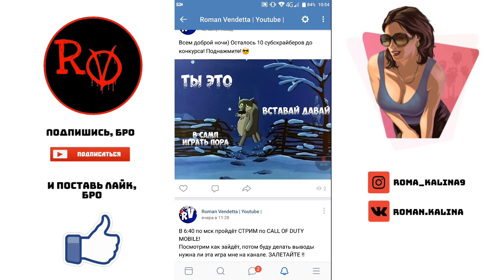FLIN RP #7 ПРОСРАЛ СКИН ЗА 100К! КУПИЛ НОВУЮ ИНТУ! | SAMP MOBILE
В этом видео я поведаю вам историю того, как я потерял скин за 100к на Flin RP. Потом я куплю интерьер и попытаемся поиграть на работе ремонтника дорог. Не забудь оценить видео. Я очень старался!

📱Устройство: Oukitel U11 PLUS
🎞️Монтаж: PowerDirector(Android)
1)The XX - Танцевальный рай

✔️Игра: SAMP Android
✔️Ник: David_Mitchell